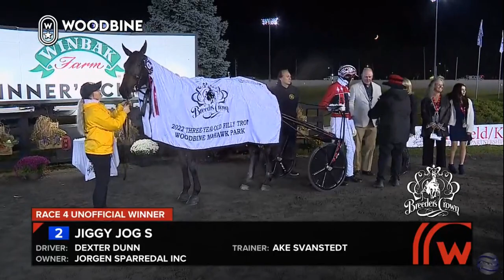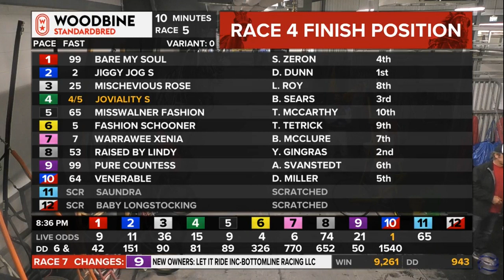Jiggy Jog & Dexter Dunn won Breeders Crown 3 YO Filly Trot Final ($675,000) in 1.51,1 at Mohawk Park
Jiggy Jog (Walner) is trained by Åke Svanstedt and owned by Jörgen Sparredal.